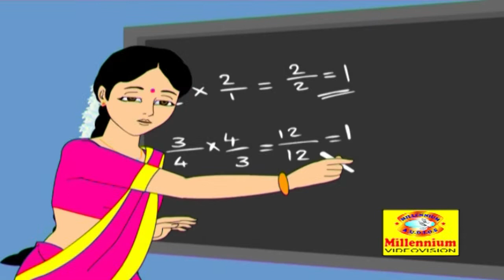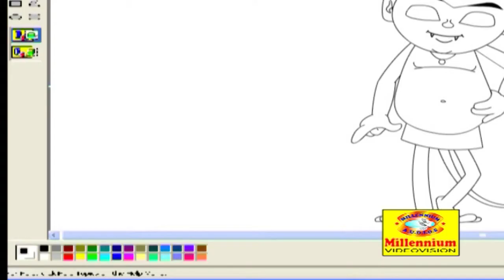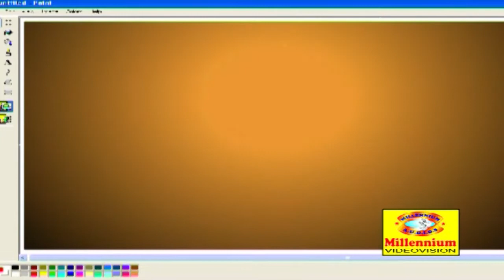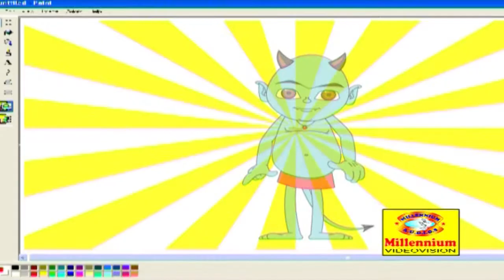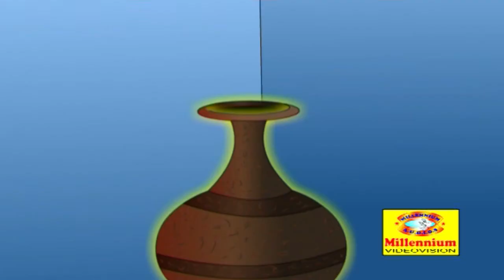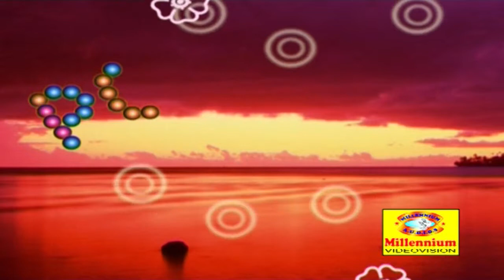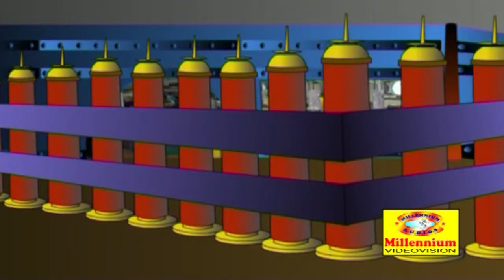छोटा राक्षस | हिंदी अनिमेशन फुल मूवी | किड्स स्पेशल | 3D अनिमेशन | Chotta Rakshas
Watch छोटा राक्षस | हिंदी अनिमेशन फुल मूवी | किड्स स्पेशल | 3D अनिमेशन

The Indian animation industry encompasses traditional 2D animation, 3D animation and visual effects for feature films In 1956, Disney Studios animator Clair Weeks, who had worked on Bambi, was invited to Films Division of India in Mumbai to establish and train the country's first animation studio as part of the American technical co-operation mission. He trained a core group of Indian animators, whose first production was a film called The Banyan Deer (1957). Veteran animator Ram Mohan started his career at Films Division's Cartoon Unit.

Another landmark animated film from Films Division is Ek Anek Aur Ekta, a short traditionally animated educational film released in 1974. The film is presented as a fable meant to teach children the value of unity, and was frequently broadcast on India's state-run television station, Doordarshan. The first Indian animated television series was Ghayab Aaya, which aired in 1986 and was directed by Suddhasattwa Basu. The first Indian 3D and VFX were done for the television series Captain Vyom by animation.

The first Indian 3D animated film was Roadside Romeo, a joint venture between Yash Raj Films and the Indian division of the Walt Disney Company. It was written and directed by Jugal Hansraj.